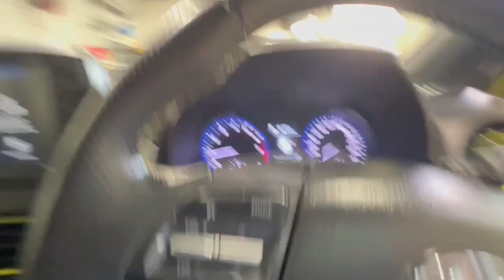2017 Hyundai Kona Traralgon VIC U54142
2017 Hyundai Kona OS MY18 AWD - Stock#: U54142